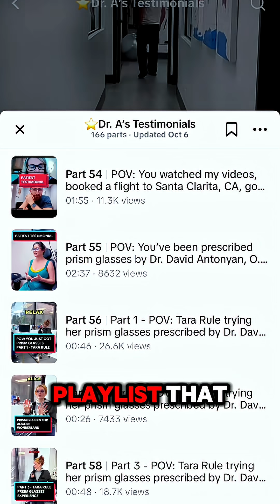All these conditions are connected through your neurovisual system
All these conditions are connected through your neurovisual system. When your eyes are misaligned, your brain stays in constant fight-or-flight mode trying to stabilize your world. That constant stress response can mimic and cause ADHD symptoms, migraines, anxiety, panic attacks, POTS, motion sickness, and more. We had a patient who came in for prism lenses and recorded her testimonial—Part 54 in Dr. A’s TikTok testimonial playlist—where she shares how her prism lenses helped calm her nervous system and even got rid of her 7 diagnoses.